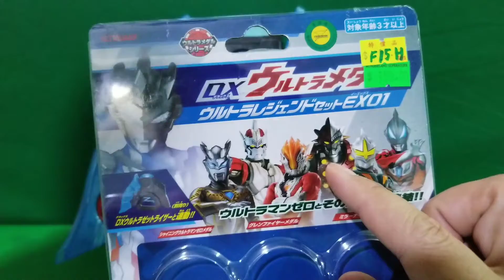玩具開箱 ULTRAMAN Z 使用變身器 Z + fds set 04